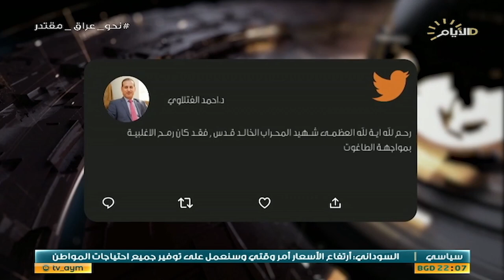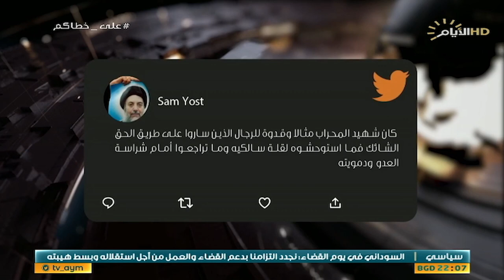حصاد الايام، افول القمر في الاول من رجب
الملف الاول:

افول القمر في الاول من رجب

الملف الثاني:

شهيد المحراب.. من القيادة الى الشهادة

الشيخ محمد تقي مولى / عضو الهيئة القيادية للمجلس الاعلى الاسلامي العراقي

 ابو ضياء الصغير / خادم  شهيد المحراب

 امين الغزي / عضو المكتب السياسي للمجلس الاعلى الاسلامي العراقي